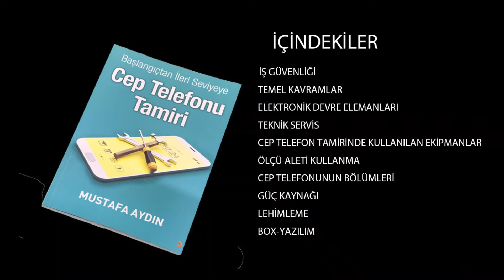Dikkat Cep Telefonu Batarya Konnektörleri Özerindeki Artı Eksi Kutupları Nasıl Ayıra Biliriz!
Bu videoda Mustafa Aydın hoca cep telefonu batarya konnektörleri özerinde artı eksi kutuplarının nasıl ayırt edilebileceğini anlatılıyor.

Kursa kayıt olmayı düşünen arkadaşlar için aşağıda bağlantı paylaşıyorum. Sağlıcakla kalın, kendinize iyi bakın.

Ferhat Ataş